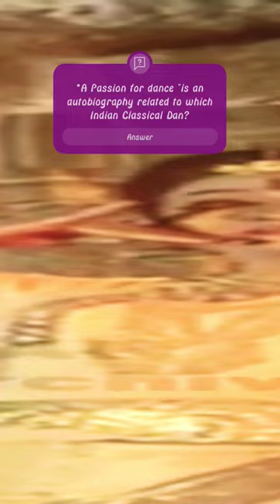Yamini Krishnamurthy || Bharatnatyam and Kuchipudi